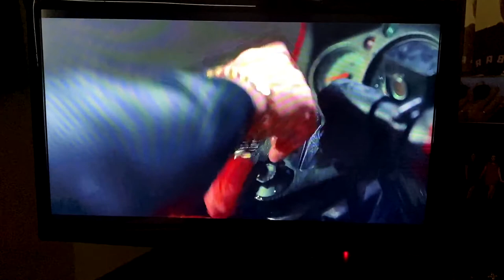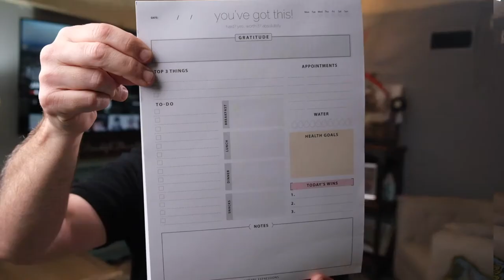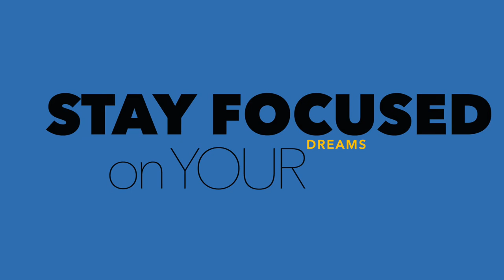GRATITUDE FocusedWithGK NoSmallCreator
GRATITUDE!!!

Super Fast SD Cards: Sony G sd card
Best Batteries for Fuji XT3 : Wasabi Batteries
Battery Grip for Fuji XT3 :
Favorite Lens: 16mm 1.4
Best sky replacement software: Luminar 4